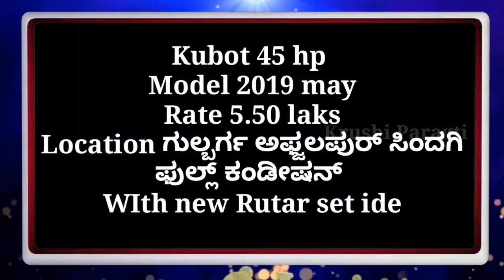Kubota 45HP Tractor For Sale in Kanrntaka || Secendhand tractor for sale || 21 Hp Mini Tractor Sale